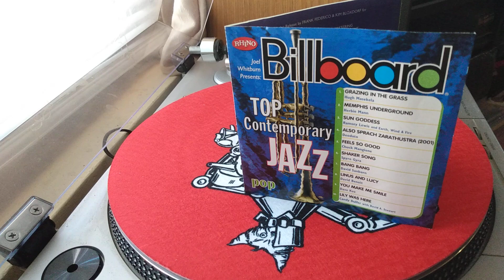Chuck Mangione "Feels So Good"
Chuck Mangione performing "Feels So Good" released in 1978 on A&M records